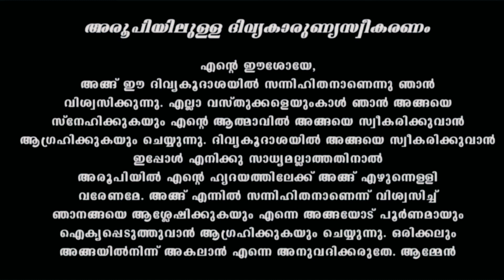Holy Mass / March 7 | 5.30 am / Daily Malayalam mass / Today holymass / fr Jinu Pallipatt